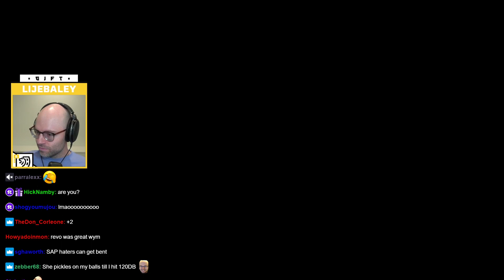Northernlion - "It's a Thankless Job"